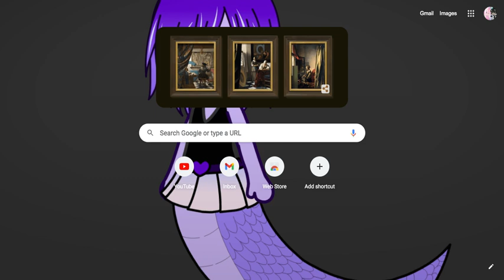All my thoughts and feelings in a video I guess | No songs sang are mine